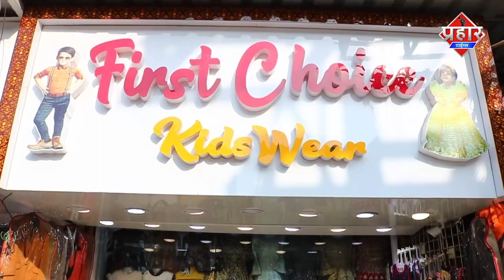मंत्री जितेंद्र आव्हाड ने पानी टंकी और नई पाइप लाइन का उद्घाटन किया||Islamuddin Khan|| Prahar Times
मंत्री जितेंद्र आव्हाड ने पानी टंकी और नई पाइप लाइन का उद्घाटन किया||Islamuddin Khan

आज मंत्री जितेंद्र आव्हाड ने 6 जगहों पर मुम्ब्रा में पानी की पाइप लाइन का उद्घाटन किया,आने वाले समय मे मुम्ब्रा वासियों को पानी की किल्लत से राहत मिलेगी